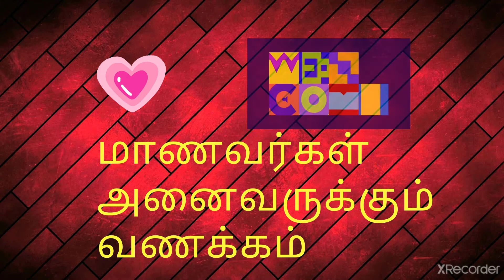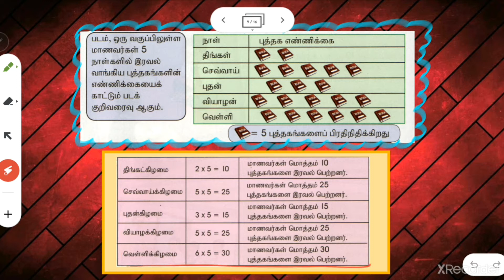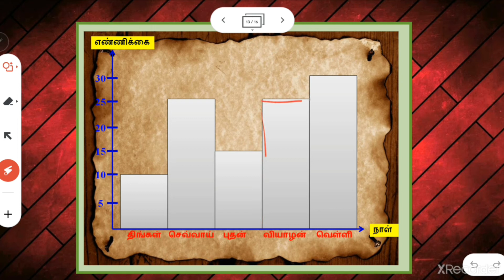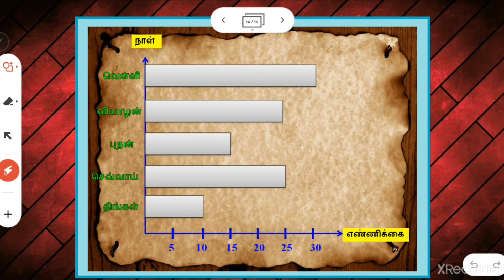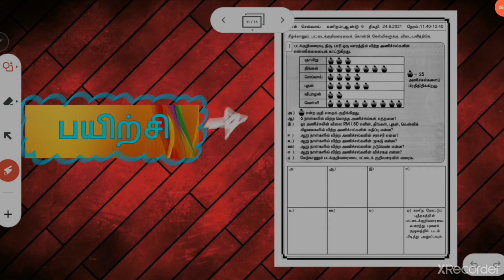படக்குறிவரைவைக் கொண்டு பட்டைக்குறிவரைவு வரைதல்